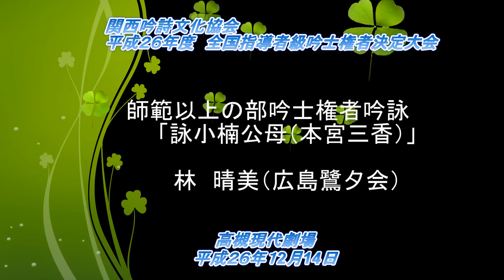H26全国指導者級吟士権者：林 晴美（広島鷺夕会）「詠小楠公母（本宮三香）」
全国指導者級吟士権者：林　晴美（広島鷺夕会）「詠小楠公母（本宮三香）」

※2014年12月26日ヤングギン公開分